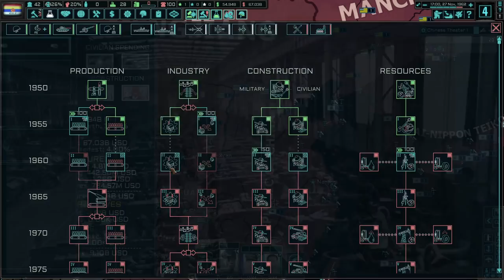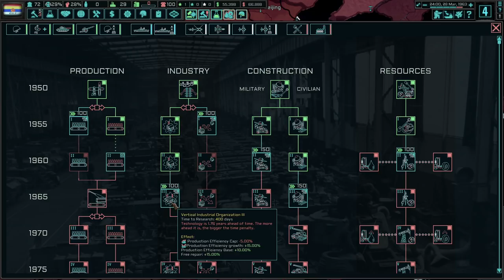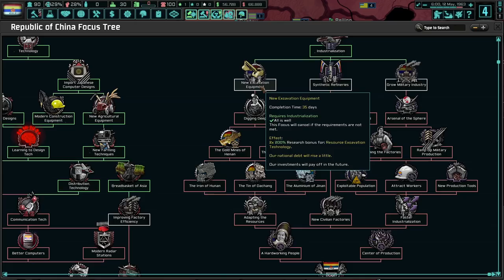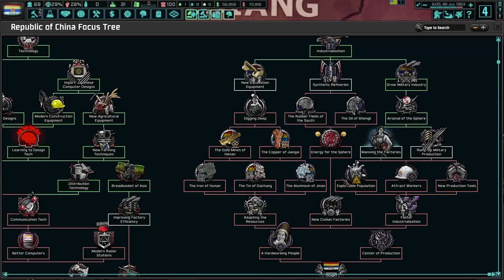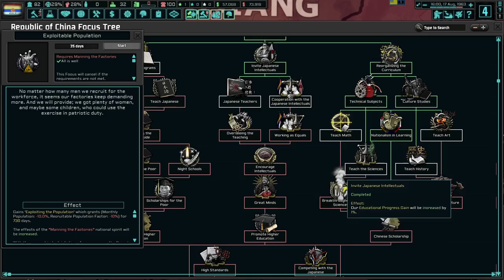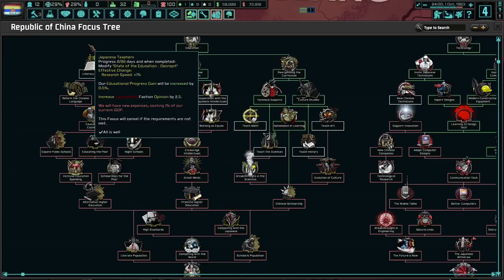We Are Slaves To The Samurai! Hearts of Iron 4 TNO: Last Days Of Europe, Republic of China #1